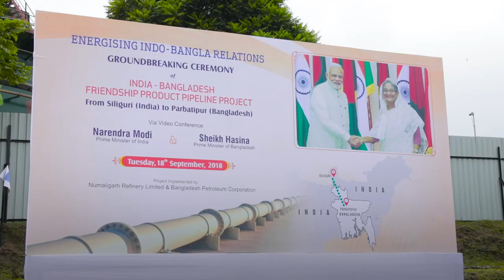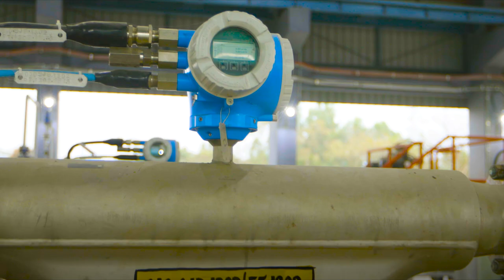India-Bangladesh Friendship Pipeline – Enhancing cooperation in energy security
Prime Minister Narendra Modi and Prime Minister of Bangladesh, Sheikh Hasina inaugurated the India-Bangladesh Friendship Pipeline on 18 March 2023 via video-conference.

This is the first cross border energy pipeline between India and Bangladesh, built at an estimated cost of INR 377 crore, of which the Bangladesh portion of the pipeline built at a cost of approx. INR 285 crore, has been borne by the Government of India under grant assistance.

The Pipeline has a capacity to transport 1 Million Metric Ton Per Annum (MMTPA) of High-Speed Diesel (HSD). It will supply High Speed Diesel initially to seven districts in northern Bangladesh.

The operation of India-Bangladesh Friendship Pipeline will put in place a sustainable, reliable, cost-effective and environment friendly mode of transporting HSD from India to Bangladesh and will further enhance cooperation in energy security between the two countries.